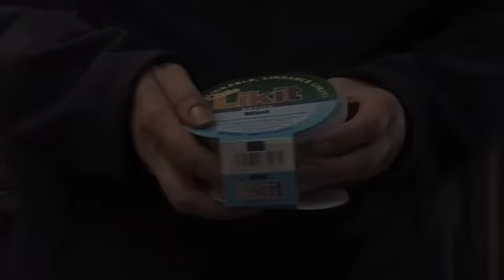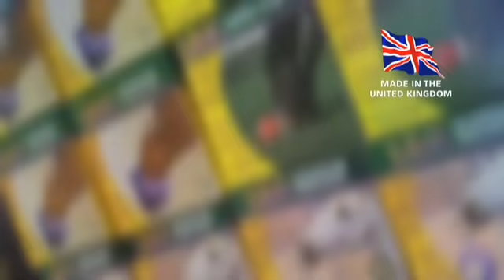How to use Likit Products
Your one stop guide to Likit Products, featuring simple step-by-step instructions on how to use each of our equine toys and treats.  See the products in use with a variety of different horses, both in and outdoors.

Featuring the Likit Holder, Boredom Breaker, Tongue Twister, Boredom Buster, Paddock Likit and Snak-a-Ball.